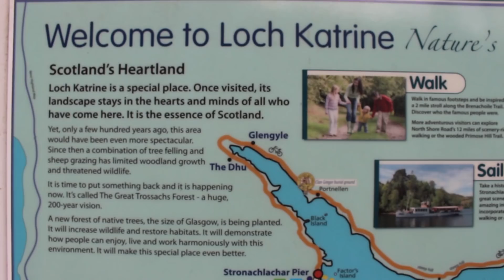ESCOCIA | VLOG #3: WILLIAM WALLACE Y LAS VACAS PELUDAS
Nuevo vlog de mi aventura explorando Escocia. Hoy toca coger carretera y recorrer los alrededores de Edimburgo. William Wallace, vacas peludas y mucho mas :)